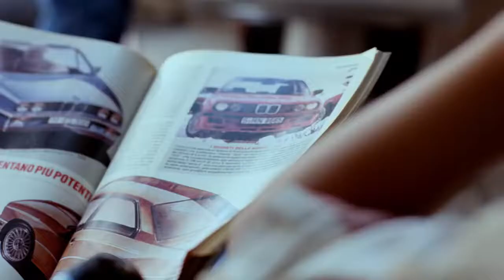The all new BMW 8 Series Coupe Official TVC